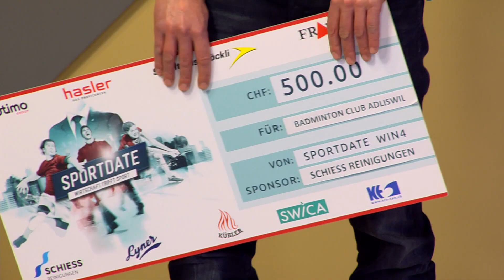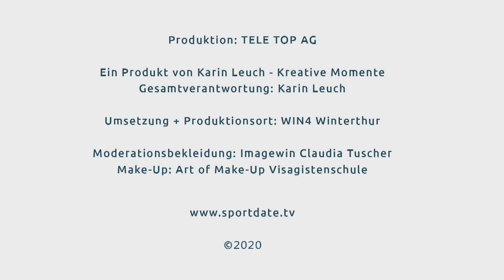TV-Sendung SPORTDATE vom 20. April 2020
SPORTDATE Spezialausgabe vom 20. April, direkt aus dem Studio von Tele Top. Die beiden Gäste Marcel Napierala, Gründer von Medbase Sport und Ralph Stöckli, ehemaliger Curlingspieler und Missionschef von Tokio, berichten, wie Wirtschaft und Sport die derzeitige Krise bewältigen.